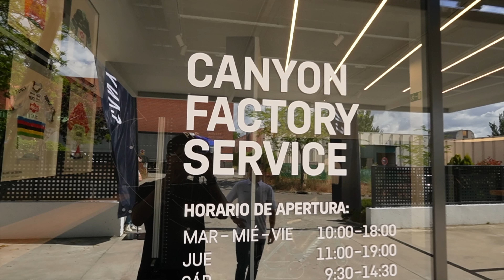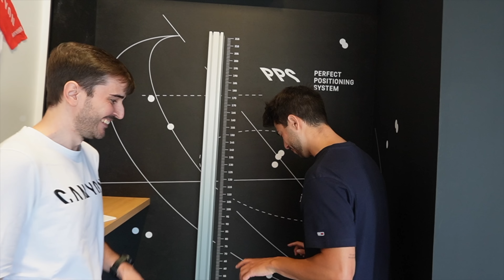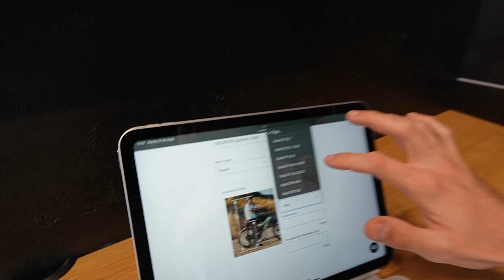🚲 YA PUEDES PROBAR las BICIS de CANYON en MADRID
En este vídeo podrás ver que es el Canyon Factory Service de Tres Cantos, un sitio ideal para ir a probar las bicis que Canyon tiene en su catálogo 😍